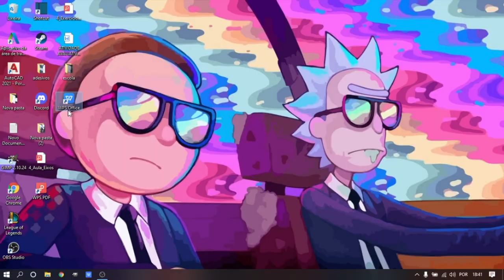PARTIDA DE LOL 2021 06 20 18 41 01